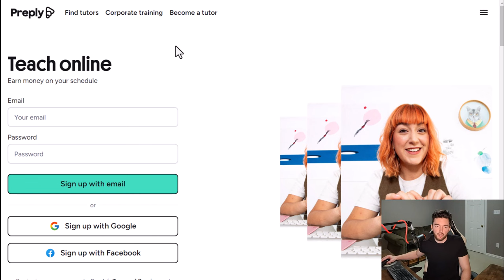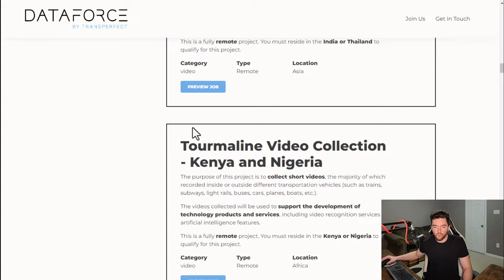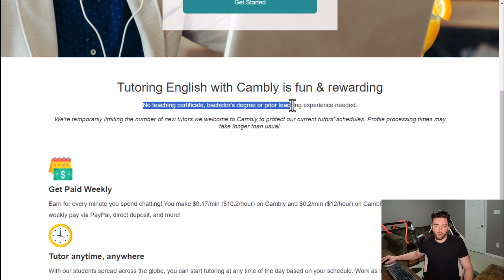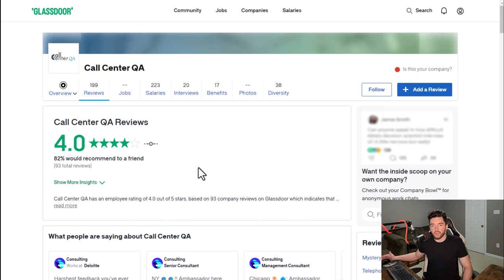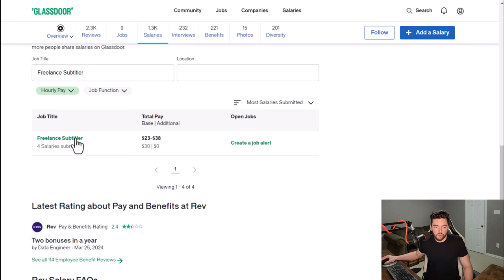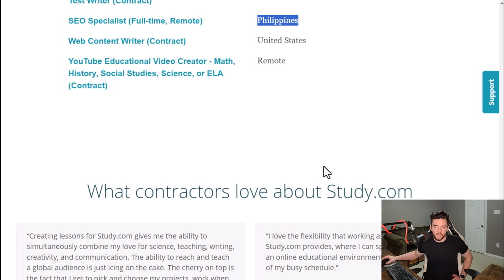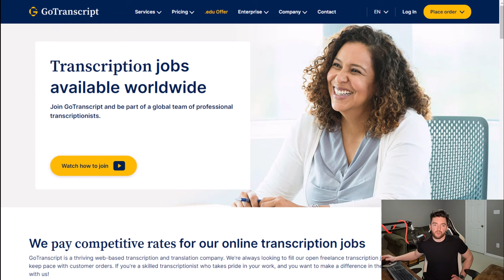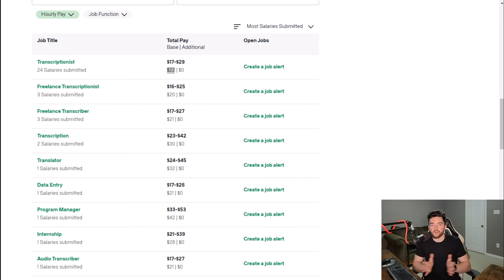8 Work From Home Jobs Paying via PayPal | No Interview No Experience 2024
LET’S CONNECT!

TIMESTAMPS:
00:00 Intro
00:27 Job 1
03:49 Job 2
06:43 Job 3
08:25 Job 4
10:13 Job 5
13:29 Job 6
16:13 Job 7
20:23 Job 8